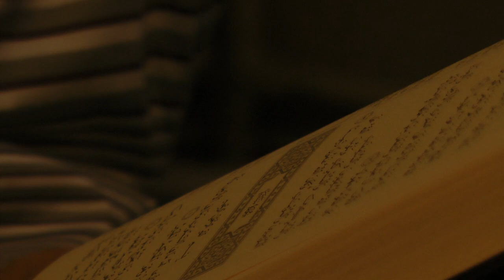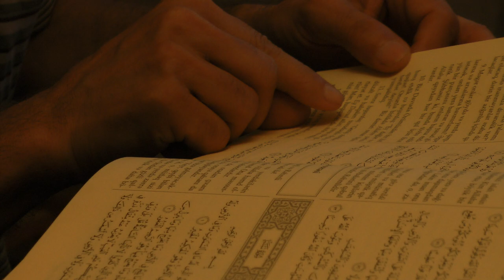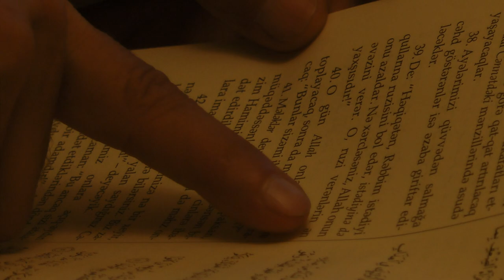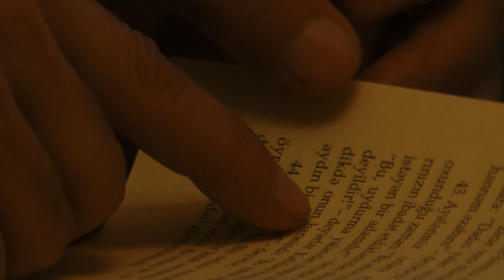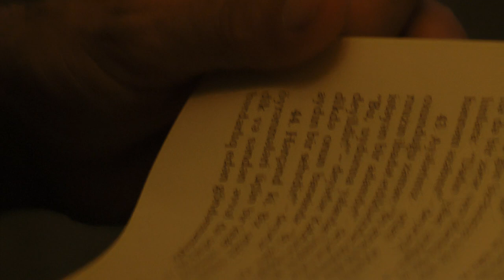Qurani Kərimin Təfsiri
Quranı Kərim, Ruhlar, Zərduşt və s.Muqaddimətu Usulit